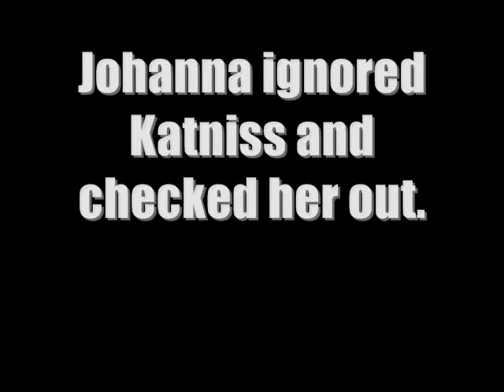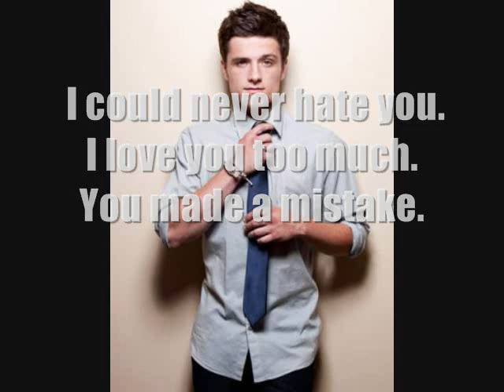Safe & Sound Season 2 Episode 9